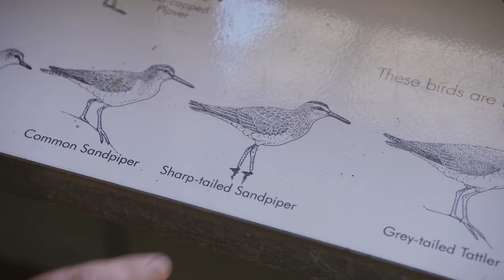Peel Yalgorup Wetlands System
The Mandurah Estuary, Peel Inlet, Harvey Estuary and the region’s many lakes, rivers and conservation reserves form the Peel-Yalgorup Wetland System, which was declared of International Importance in 1990 by the Ramsar Convention.

The estuary is the largest and most diverse estuarine complex and the most important area for migratory and resident waterbirds in south west Australia. They support unique and critically endangered communities, including the thrombolites at Lake Clifton which are over 2,000 years old.

Bring your binoculars and grab the ‘Birdwatching Walking Trail Guide’ at the Mandurah Visitor Centre or download from visitpeel.com.au and start exploring by land, boat or canoe.